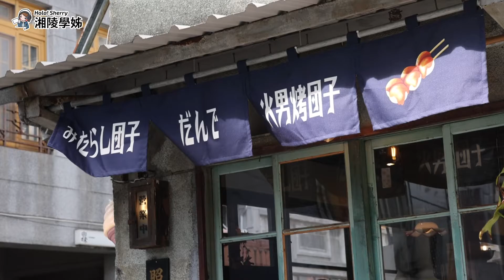婚紗VLOG｜凌晨五點開妝！三套外景有多瘋狂💛氣質活潑/浪漫婚紗照🎀｜Pre wedding vlog in Taiwan🎀｜Hola! Sherry湘陵學姊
婚紗VLOG｜凌晨五點開妝！三套外景有多瘋狂💛氣質活潑/浪漫婚紗照🎀｜Hola! Sherry湘陵學姊
感謝自己當初有決定要拍婚紗照！
(最初原本只想買個洋裝，自己找攝影師朋友拍)

剪影片時發現，拍婚紗照當天也太歡樂了～
延期六次等待好天氣，終究是值得的！！
雖然側拍檔案大，輸出影片電腦直接跑不動，
只好果斷放棄一些轉場特效，但看著還是好感動～！！

Photographer｜鯊魚婚紗婚攝團隊 小倩
Makeup｜Eva Lai Makeup Studio Erica
Dress｜ours bride
Suit｜VANDOME 凡登男仕西服

▍Dakkuma - Other day
▍Hat House - More Than a Name

💛更多精彩影片
🎀婚禮細節🎀